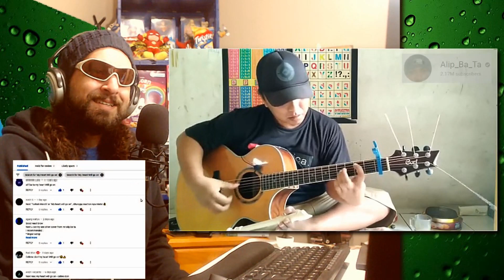Alip_Ba_Ta Supercut Reactions - Struthy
G'day Alipers!
Here is all the current reactions to Alip without Opener & Enders